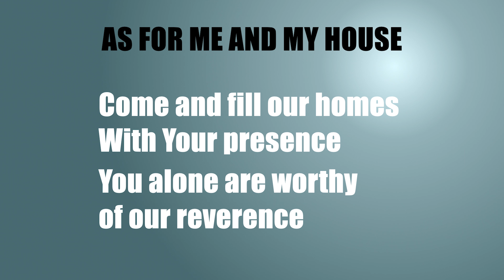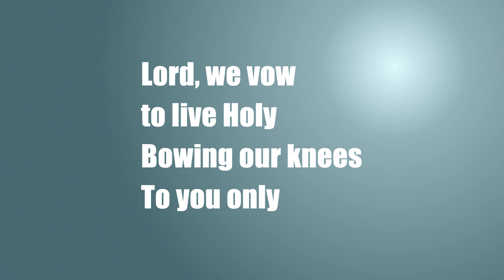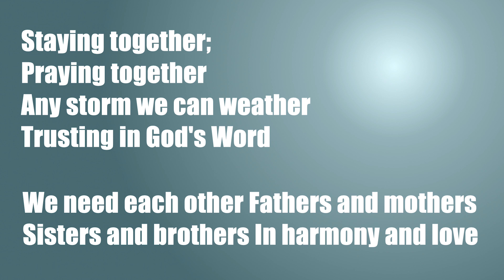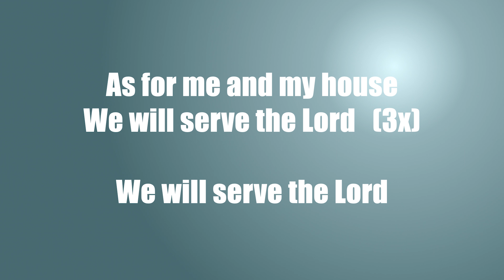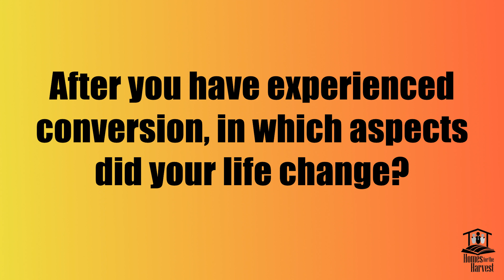#2 - Conversion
Homes for the Harvest

Bring the word of God to your home, share it with family and friends,  and be ready for the harvest!